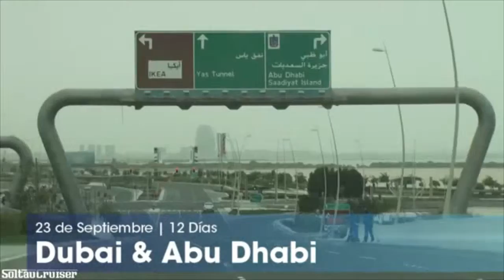DIARIO DE TURISMO con Francisco Simone 29-5-2019